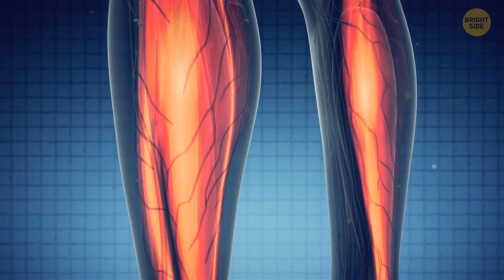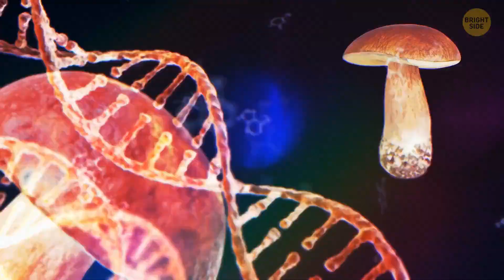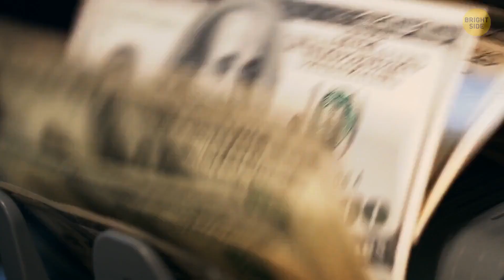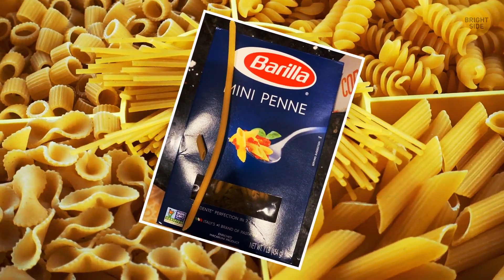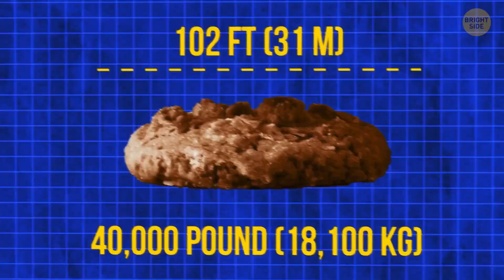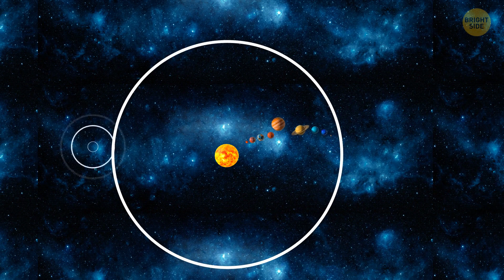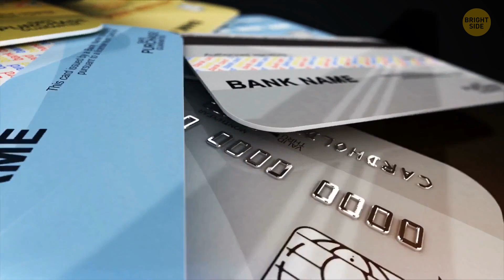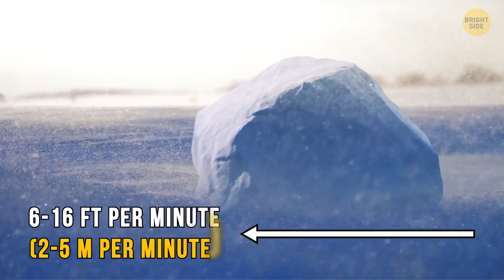Revenge Without Restraint: The Most Alarming Tales of Retaliation!